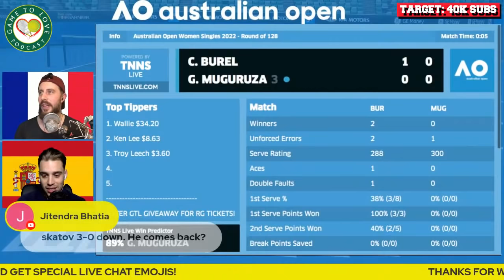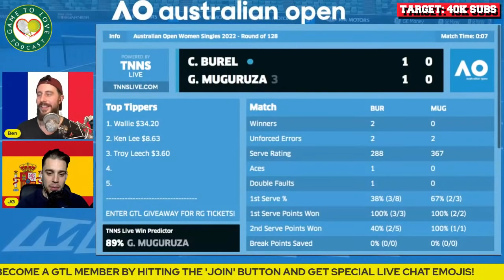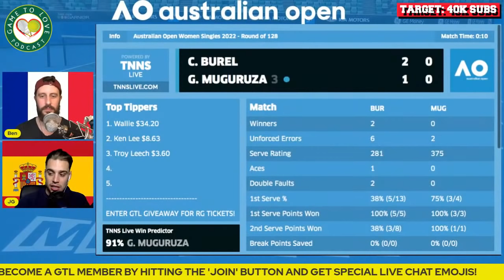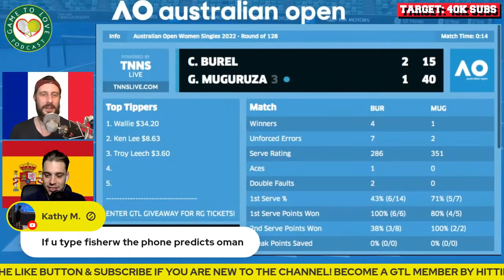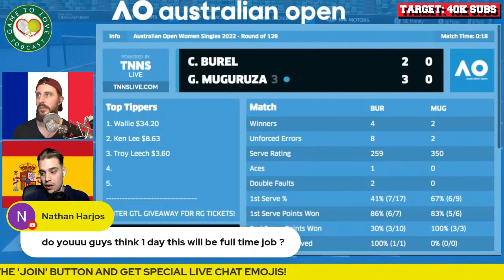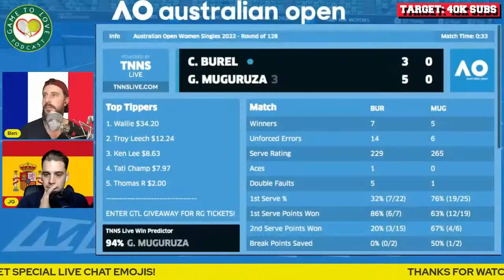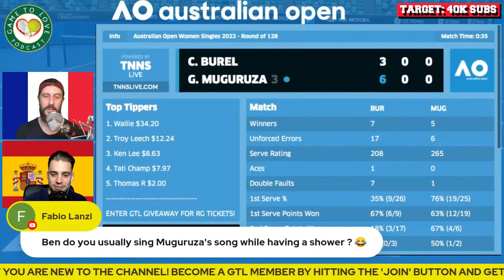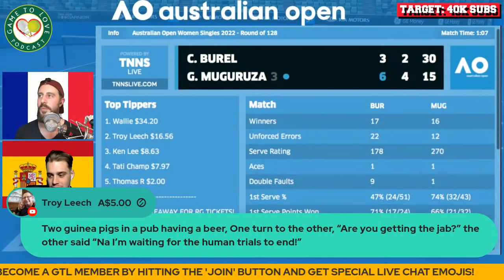MUGURUZA vs BUREL | Australian Open 2022 | LIVE GTL Tennis Watchalong Stream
Garbine MUGURUZA vs Clara BUREL LIVE WTA Watchalong for the 1st round of the Australian Open 2022.

⏰ Time Stamps ⏰